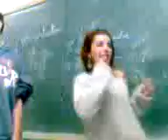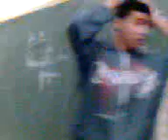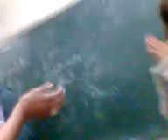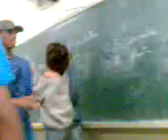O Maquinista 2ºB -part 1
Enssaiando para o teatro